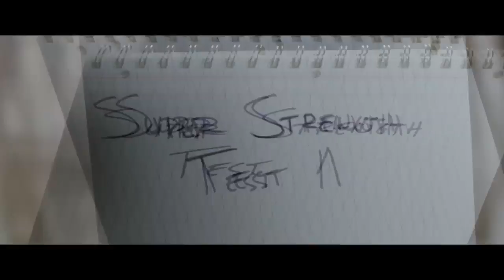SHAZAM! Official Teaser Trailer (2019)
Shazam! is an upcoming American superhero film based on the DC Comics character of the same name. It is intended to be the seventh installment in the Worlds of DC shared film universe. The film is directed by David F. Sandberg from a screenplay by Henry Gayden, and a story by Gayden and Darren Lemke. The film stars Asher Angel as Billy Batson, a teenage boy who can transform via the magic word "Shazam" into an adult superhero (Zachary Levi), with Mark Strong,Jack Dylan Grazer, and Djimon Hounsou as supporting characters. It will be the first film version of the character since the 1941 serialAdventures of Captain Marvel (the character's original name) and will be the first full-length feature film centered around the character.